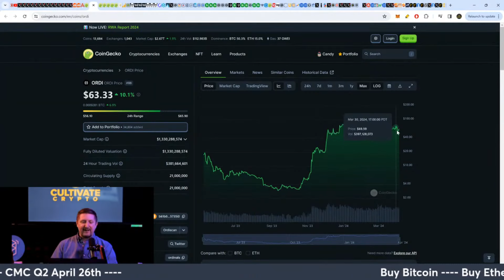Unveiling the Next Crypto Giant: $3 to $3,000 Growth?